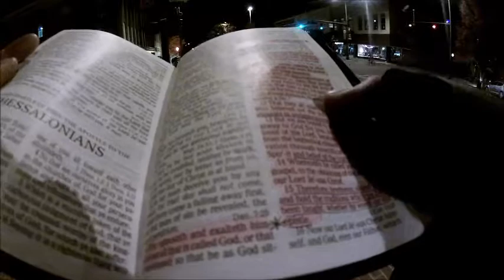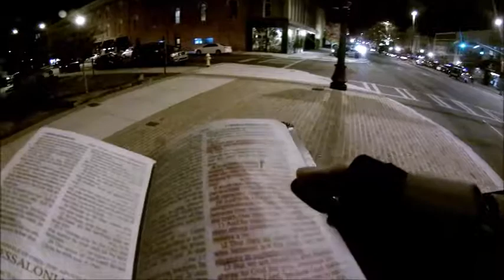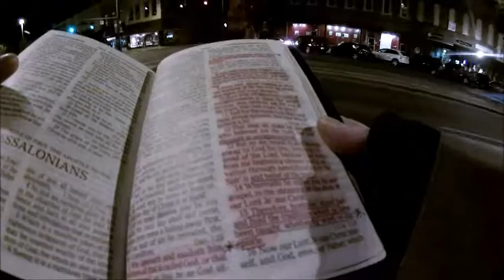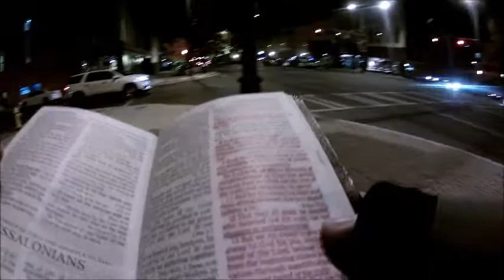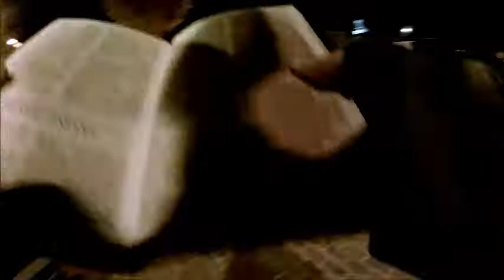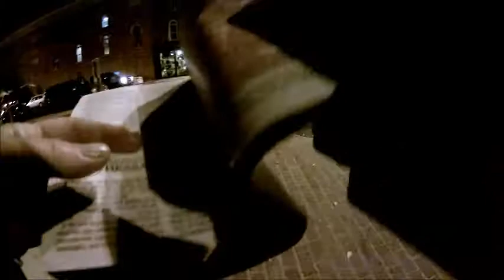WIcked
Will you be among the sheep or the goats?